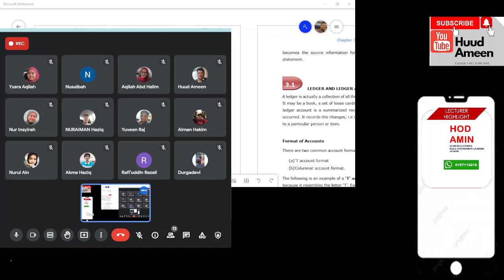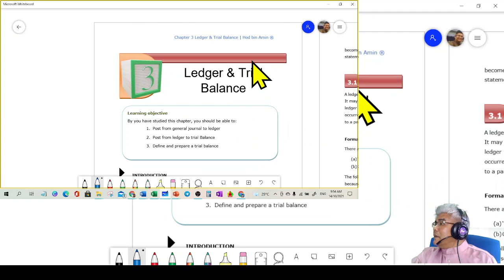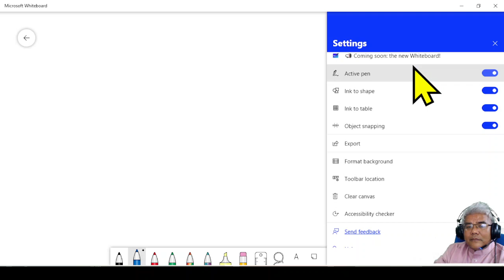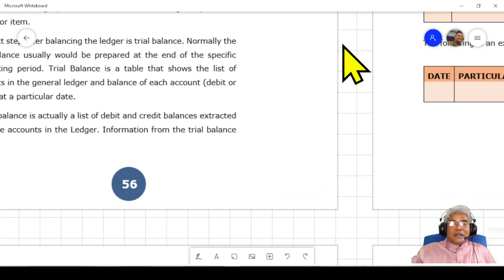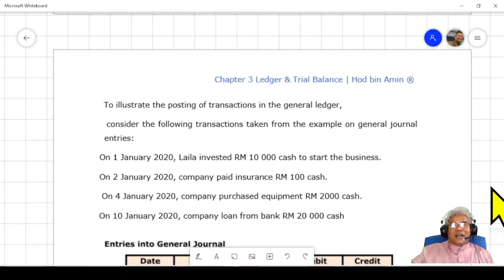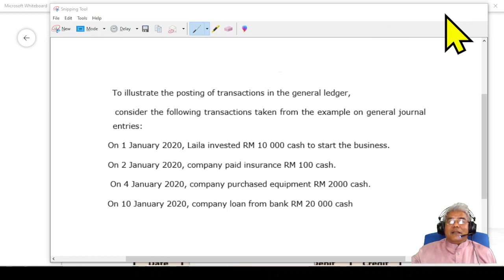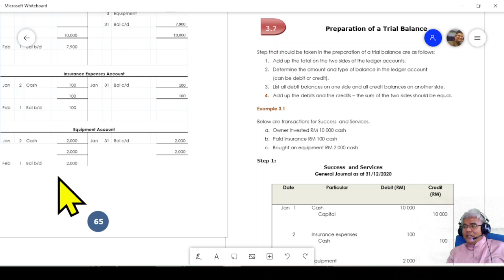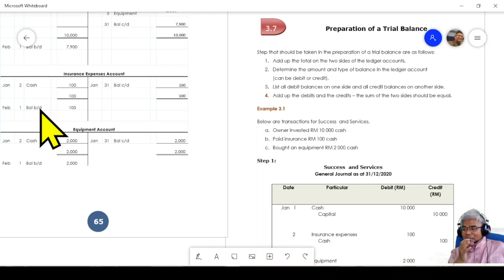Step by Step Post from General Journal to Ledger closed Account in Ledger Balancing Accounts